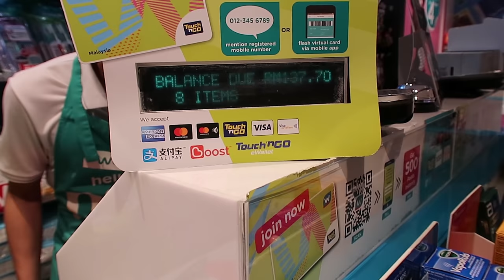Drugstore Makeup Tutorial ft Shazreeyana Shukri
Instagram Yana: Shazreeyana Shukri
Instagram Syedewa: Syedewa

leave a comment on below